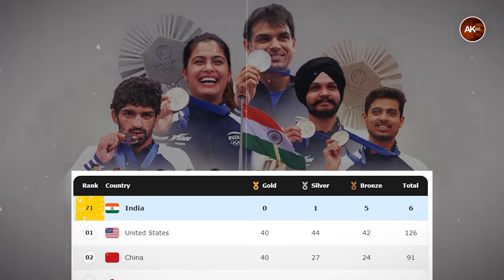Salman Khan ਨੂੰ ਕਿਵੇਂ ਮਿਲੇ Varinder Ghuman? Varinder ਨੂੰ ਕਿਉਂ ਨਹੀਂ ਮਿਲਦਾ ਜ਼ਿਆਦਾ ਫਿਲਮਾਂ ‘ਚ ਕੰਮ?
Welcome to the AK Talk Show with Anmol Kwatra, where conversations dive deep into the fabric of society, uncovering the threads of knowledge, wisdom, and insight from a plethora of domains. Our platform is dedicated to bringing you face-to-face with thought leaders, innovators, and inspiring personalities who are shaping our world. From intense debates to heartwarming stories, we cover it all, ensuring that every topic is illuminated from every angle.

In Hurry ? Here's The Timestamps

0:00 - Trailer
1:30 - Introduction
6:12 - Start of Bodybuilding
13:58 - Varinder’s Body Secrets
22:55 - Misleading Fitness Info
30:11 - Rise in Steroid Use
33:27 - Myth Busting
37:03 - Journey in Bollywood
46:26 - Lack of Sports Recognition
50:47 - Routine for Bodybuilding
1:02:12 - Current Life & Hanumanji’s Blessings
1:07:13 - Conclusion

🎙️💬✨ We invite you to be a part of our growing community. Join the journey of enlightenment, entertainment, and education. Your engagement fuels our passion and purpose!